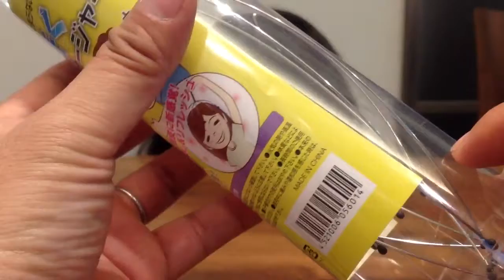Can★Do : Wire Head Massager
キャンドゥ : ぞくぞくヘッドマッサージャー